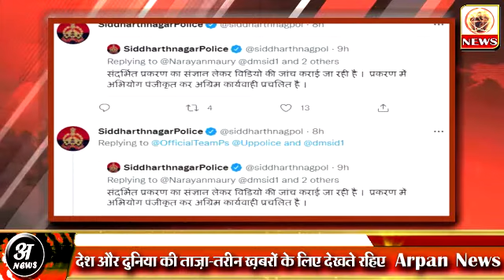Uttar Pradesh में देश विरोधी नारे लगाने के बाद Samajwadi Party के कार्यकर्ताओं के खिलाफ़ FIR।BJP Yogi